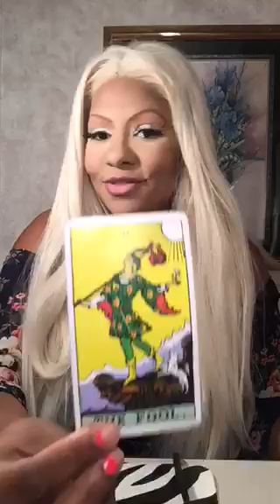Tarot card of the day august 3rd 2017